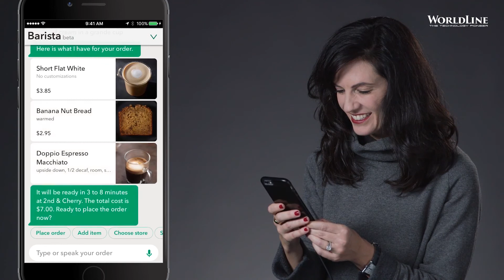Starbuck's New Feature Makes Ordering Easier Than Ever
Just imagine how exhausting it would be waiting in line for a cup of coffee when you're about to be late for work.
To solve this problem, Starbuck has come up with a new feature "My Starbuck Barista" for every Starbuck's lovers to avoid waiting in queue.
Working  Amazon's voice Alexa, the app let customers re-order their usual drinks only by saying " Alexa, Order my Starbuck" on the installed app. This includes being able to modify their drink order, as if they were speaking with a barista in real life. Users then only need to drive to designated store for their orders.
The app is now available on IOS and Google Play.